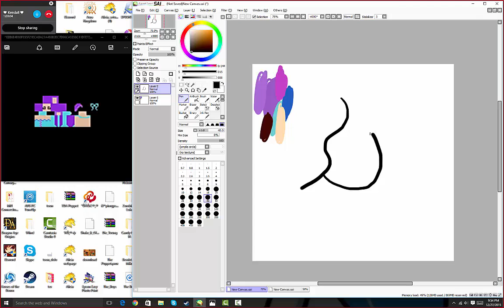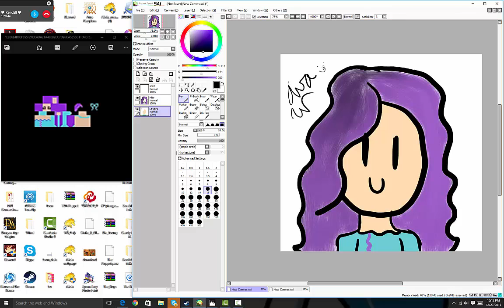Kendalls OC draw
(I do NOT own le music) :3